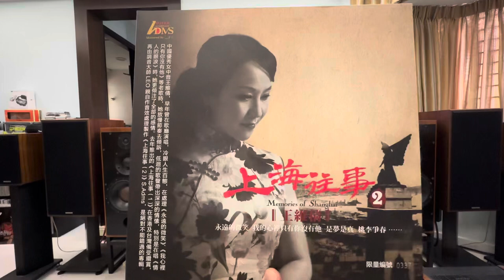永遠的微笑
王維倩